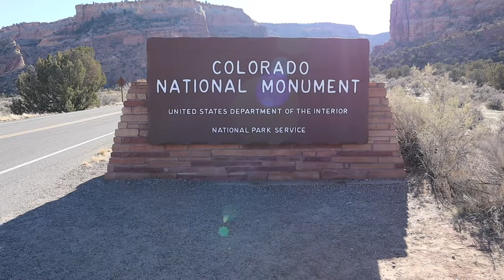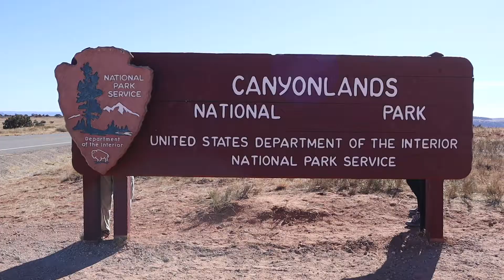WINTER VAN ROAD TRIP, DAYS 6 & 7: Colorado NM, Arches NP, Canyonlands NP, Capitol Reef NP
Days 6 & 7 of our winter van road trip across America brought us to Colorado National Monument, Arches National Park, Canyonlands National Park, and Capitol Reef National Park. Follow along as we completed the Delicate Arch hike and camped at Capitol Reef National Park.